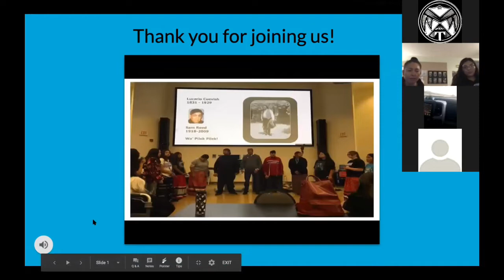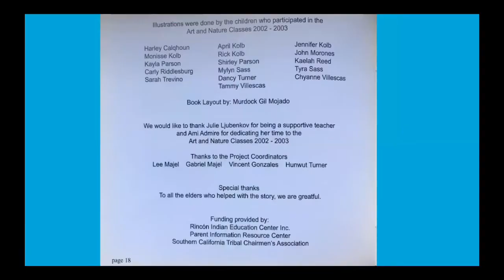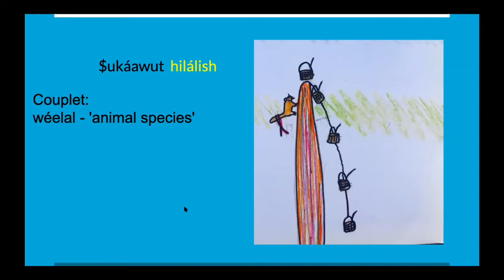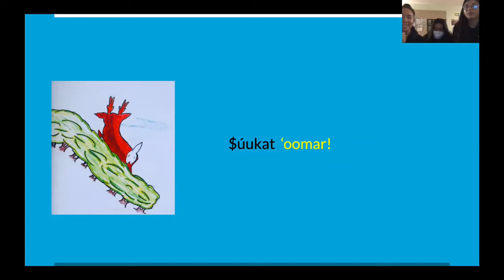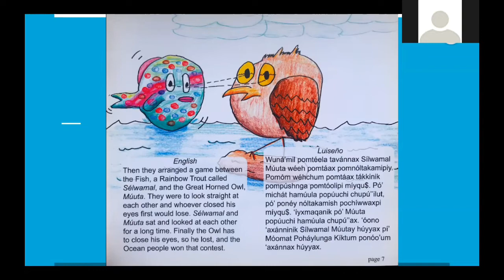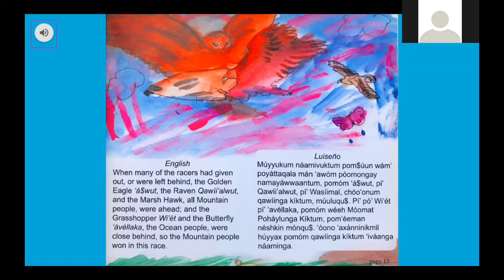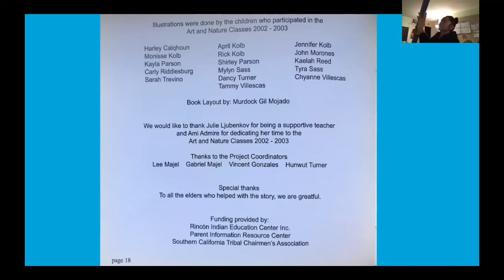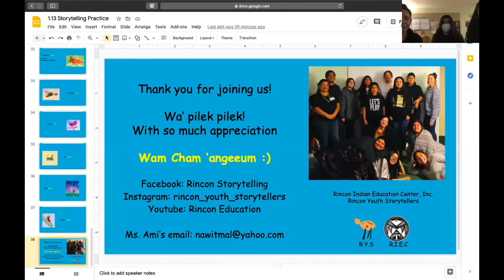Contest Between the Mountain People and the Ocean People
Miiyu! Howka! Hola! Hello!

Welcome to the Rincon Indian Education Center/Rincon Youth Storyteller’s YouTube Channel.

In this video, we discuss the animals/language featured in the story, read the Contest Between the Mountain People and the Ocean People, and learn a song (Ya’ash Poaachum - Sung to the tune of Old McDonald).

TIME STAMPS
Opening in a Good Way: 2:39
Language: 11:00
Story: 21:46
Song: 44:26